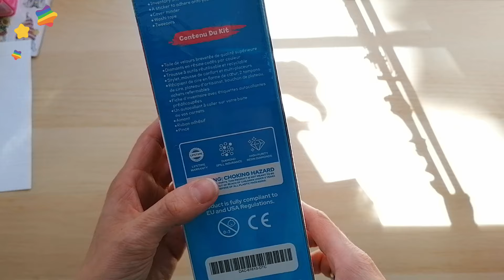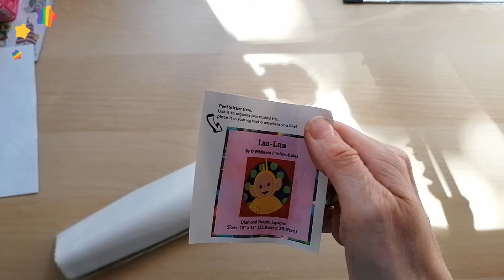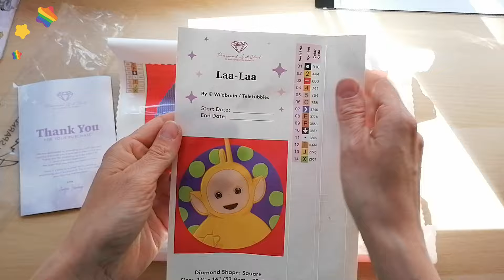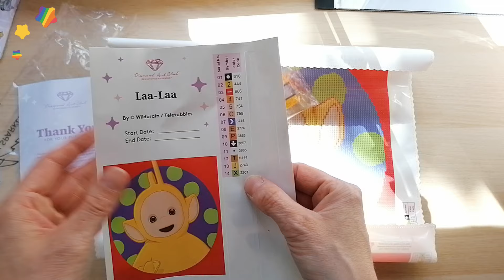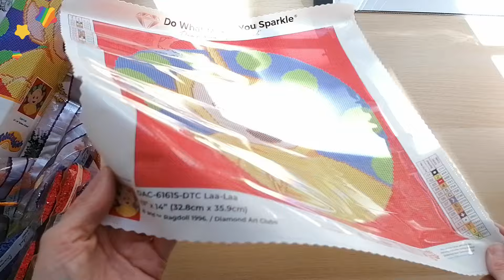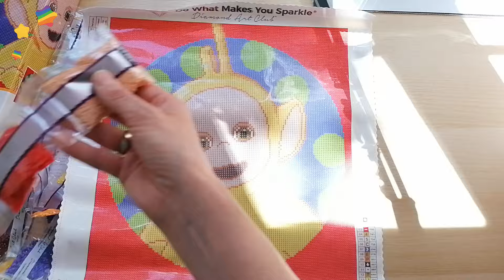Diamond Painting 💎 Unboxing 🎁 27. Diamond Art Club 😍 Teletubbies 🎈 Jugendbegleiter 🍰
Ihr Lieben 🥰,

jaaaa, ich habe es getan, ich habe mir noch die Laa-Laa 💛 zur süßen Po ❤️dazubestellt und freue mich riesig darüber 😁.

Das Bild ist weiterhin erhältlich, sogar reduziert 💰.

Eure Melly 😇

❗Na dann mal los:

💰Gebt beim
       Schmelzerhaisl 3D Druck: